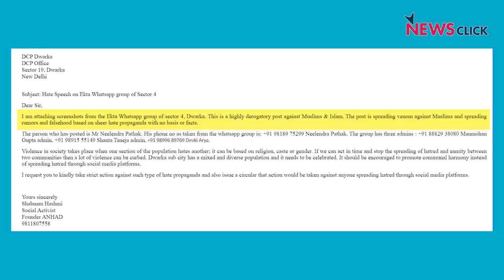उत्तर प्रदेश है न. 1, मगर किसमें, लाखों की मौत को भूली नहीं जनता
खोज ख़बर में वरिष्ठ पत्रकार भाषा सिंह ने प्रधानमंत्री नरेंद्र मोदी की उत्तर प्रदेश के मुख्यमंत्री योगी आदित्यनाथ की तारीफ़ पर पूछा सवाल, लाखों की मौतों, कुशासन को नहीं भूली जनता। उन्होंने बात की बनारस के पत्रकार विजय विनीत और हरियाणा के खोरी गांव मसले पर सुमेधा पाल से